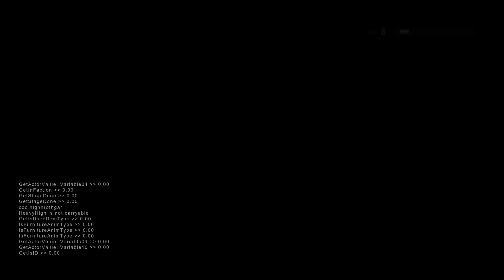Skyrim Special Edition Warp to Sovngarde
Meet up with Faendal go to dawnstar then to Markarth.  Get some archery training along the way.  Video picks up after this